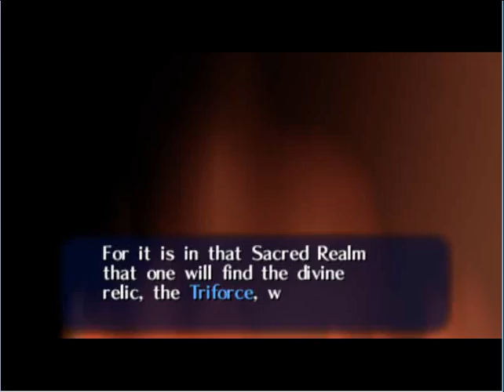Legend of Zelda OOT Part 2: No really. It's okay. She doesn't need to come with.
Welcome to the second part of my adventure thru the mystical land of Hyrule as low budget rip off Lonk. Today we slay a boss in a matter of seconds, watch the great Deku tree die, swear at an owl and reenact metal gear solid. Gonna be a fun time.